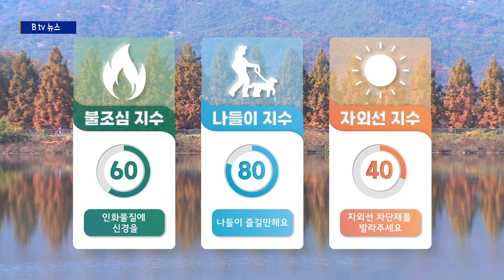11월 16일 기상정보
[앵커멘트]

수능 예비소집일인 오늘은 대체로 맑은 날씨가 이어지는 가운데
낮과 밤의 기온차가 크겠습니다.
입고 벗기 편한 옷차림 하는 게 좋겠는데요.
오늘 한낮 최고기온은 수원이 14도까지 오르겠습니다.

대기가 정체되고 국외 미세먼지가 유입되며 오늘 경기남부지역의
미세먼지 농도 '나쁨'수준으르 보이겠습니다. 또 안개와
먼지가 뒤엉키면서 낮동안에도 시야가 답답하겠습니다.

오늘 하늘자체는 구름없이 대체로 맑은 가운데 한낮최고기온은
화성 13도 수원 14도로 어제보다 약간 기온이 높겠습니다.

수능 당일인 내일은 큰 추위 없이 일교차만 크겠습니다.
낮기온은 오늘보다 더 올라서 16도까지 오르겠습니다.

수능 전, 과도한 긴장감으로 잠들기 쉽지 않겠지만,
당일 최상의 컨디션을 위해선 충분한 수면이 반드시 필요합니다.
따뜻한 물로 샤워를 하거나 족욕을 하고 잠자리를 따뜻하게
하면 숙면을 취하는데 도움이 되겠는데요. 지금까지 노력한만큼
좋은 성과가 있을 거라 믿고 마인드 컨트롤 끝까지 잘하시기 바랍니다.

생활지수
나들이지수 80 나들이 즐길만해요
세차지수 90 세차하기 좋은 날
난방지수 60 낮에도 온기 필요해요
자외선지수 40 자외선 차단제를 발라주세요
감기지수 50 충분한 수면과 든든한 식사를
불조심지수 60 인화물질에 신경을